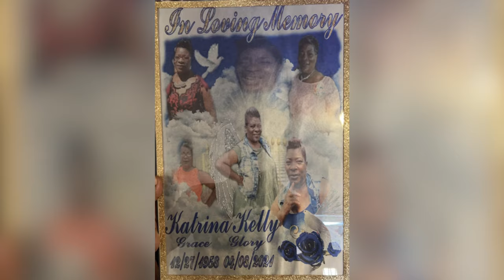Shawndell - Sorry I wasn’t perfect